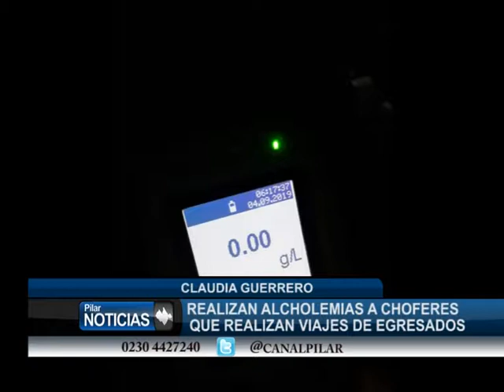REALIZAN ALCHOLEMIAS A CHOFERES DE VIAJES DE EGRESADOS